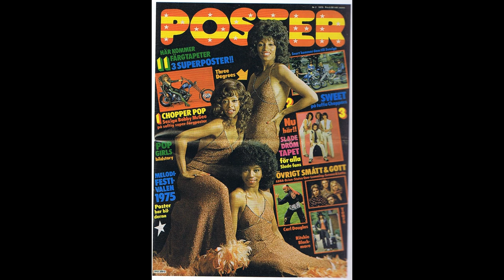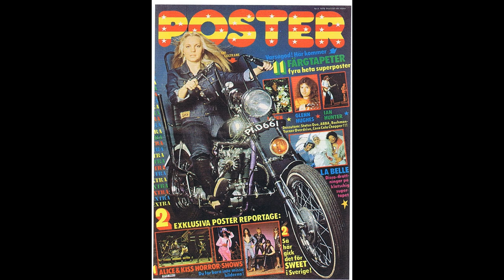KAUFGESUCH POSTER HEFTE ABBA WATERLOO 18.03.2024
BIN AUF DER SUCHE NACH NOCH FEHLENDEN POSTER (TIDNINGEN) MAGAZIN HEFTEN. SIEHE COVER BILDER IM VIDEO. UNTERMALT MIT DEM SONG "WATERLOO" VON "ABBA".

Die deutsche SUPERPOSTER HEFT-REIHE erschien als Schwestermagazin des schwedischen Magazins "POSTER" (ab 1974 in SCHWEDEN) von Februar 1978 bis Januar 1980 in Deutschland, wo dann auch das schwedische MAGAZIN "POSTER" in Schweden eingestellt wurde. Als Nachfolgeheft kam dann ein Posterheft, welches den Namen "OKEJ" trug und in dem die POSTER auf dünnerem Papier veröffentlicht wurden.

1979-05 ROD STEWART (UNDER 18)

Viel SPAß BEIM GUCKEN UND HÖREN.

Vielleicht was für einen elektronischen Bilderrahmen mit SOUND (DIN A2) zum GUCKEN und HÖREN.
Die Dinger kosten in der Größe ca. 200 EUR bis 250 EUR.